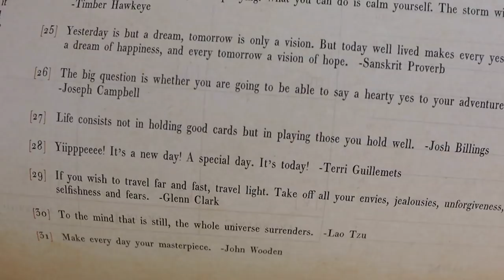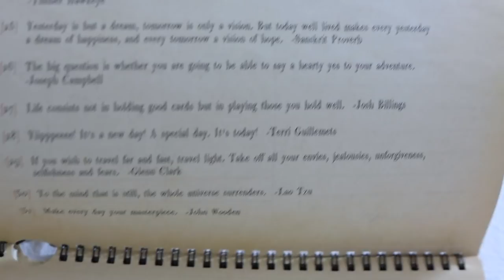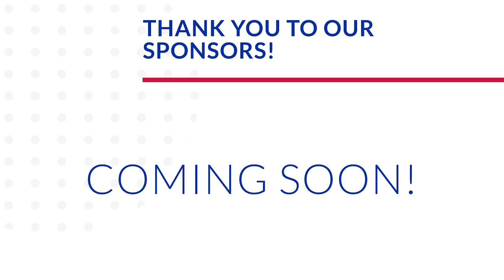It's Our Due Date... But, Our Plans Keep Changing! | Induction Plan & Foodie Find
It's officially our due date! And we have a story for you... Today starts with Sarah cleaning to try and jumpstart labor. But! No luck. Peter spends the day wrapping up his work responsibilities and Sarah naps. We chat about "The Office" and play tricks on James before deciding on dinner... It's just not in us to cook this close to the finish line! We stumble upon a cute little sandwich shop called Kappy's that reminds us of Chicago. The food was so good and we'll definitely be back. We drive Evie to Katie's before finally filling you guys in on the days events... We were supposed to have our induction today, but the hospital was behind schedule! What's one more delay in our journey to parenthood, right? We did not receive a call before bed, so the waiting game is still on! Fingers crossed we hear from them soon.